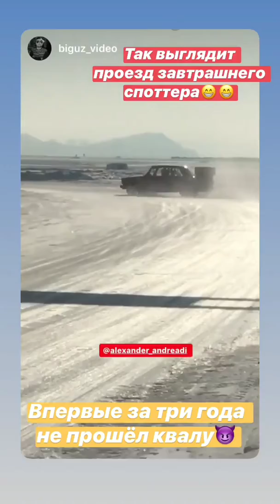Winter Drift Battle 2019-20. Александр Андреади (Instagram stories от 14.02.20)